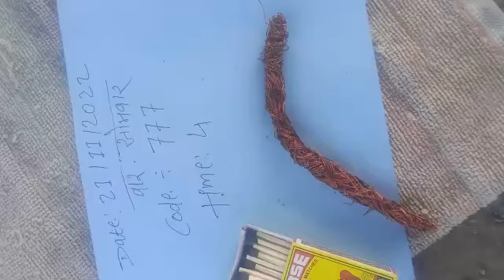December 25, 2022